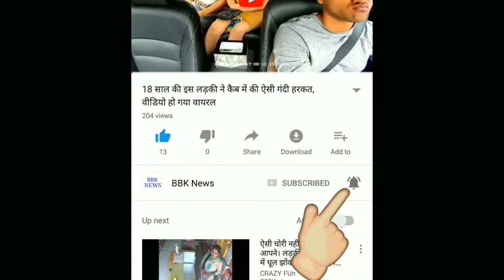क्रिकेट खेलने में बिजी रहते थे मोहम्मद शमी, दूसरी ओर इस शख्स से मिलने लंदन जाती थी हसीन जहां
New Delhi : इंडियन टीम के फास्ट बॉलर मोहम्मद शमी और उनकी बेगम हसीन जहां के बीच विवाद में एक बार फिर एक नया खुलासा हुआ है। बता दें कि बीते दिनों हसीन जहां ने अपने शौहर मोहम्मद शमी पर मैच फिक्सिंग के गंभीर आरोप लगाए थे।
हसीन जहां ने इन आरोपों में मोहम्मद भाई नाम के शख्स का कई बार जिक्र किया था। हसीन जहां ने बताया था कि मोहम्मद भाई और शमी के बीच पैसों का लेन-देन हुआ है।

मोहम्मद हानस्लाट उर्फ मोहम्मद भाई ने एक मीडिया चैनल से बातचीत नें ये कहा था कि लंदन में उनका बिजनेस है। उनका कहना है कि हसीन कई बार लंदन आती थी तो उनसे मुलाकात होती थी।